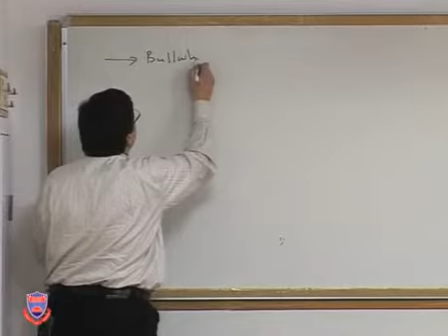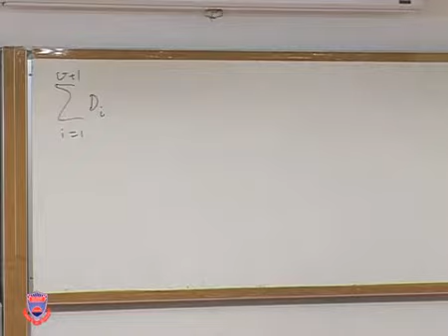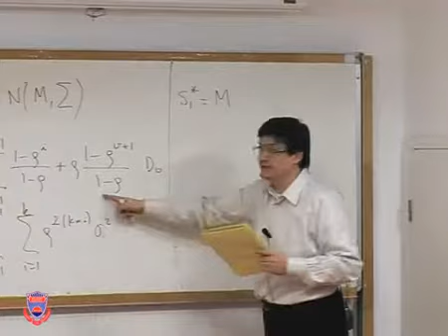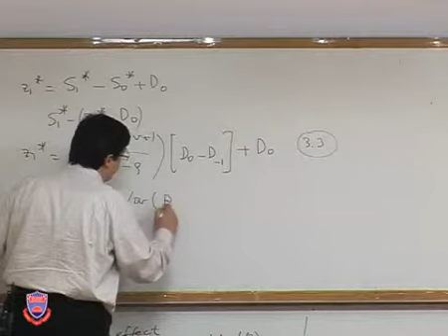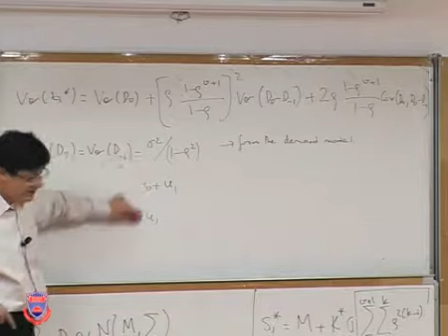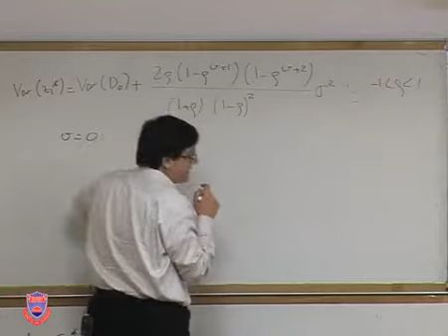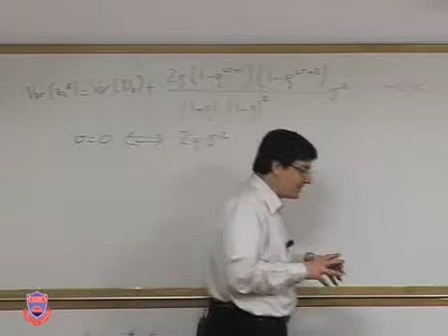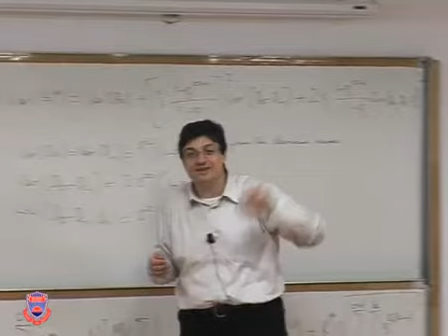IE-571 Analytical Models for Supply Chain Lecture 18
IE-571 Analytical Models for Supply Chain

Prof. Dr. Nesim Erkip

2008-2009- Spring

Theoretical and practical issues in the design and management of the supply chain. Logistic network configuration, risk pooling and multi-echelon inventory systems, value of information and bullwhip effect in supply chains, coordination of the supply chain using contracts, distribution strategies and strategic alliances for the supply chain and product design for supply chain efficiency.